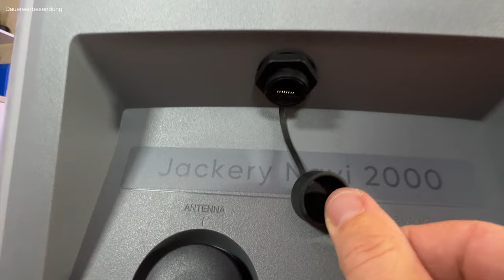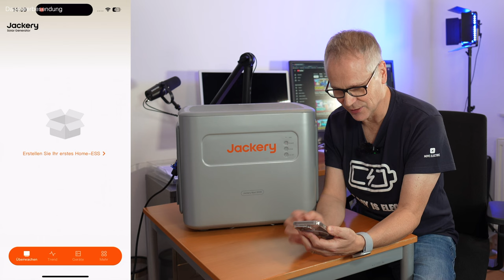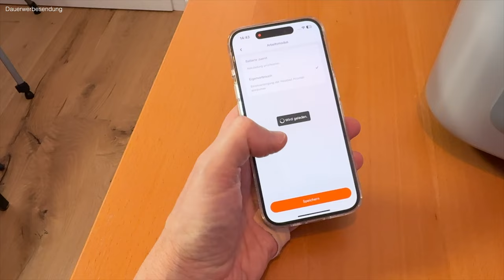Jackery Navi 2000 - 2 kWh Balkonkraftwerk Speicher - Kann dieser Solarspeicher wirklich alles?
Ich habe für euch den Jackery Navi 2000 Balkonkraftwerk Speicher getestet. Kann dieser 2 kWh Solarspeicher für euer Balkonkraftwerk wirklich alles? Ist der Jackery Navi 2000 endlich die dauerhafte Lösung für alle eure Ansprüche? Smartmeter, Erweiterbarkeit, Shelly-Integration, 1.200 W Notstromversorgung, Kaltwetterfest und als Clou die externe Aufladbarkeit innerhalb knapp 60 Minuten und Nutzung als mobile Powerstation versprechen doch so einiges.

Bei Jackery könnt ihr aktuell mit meinem Rabatt-Code MOVE200 200,- Euro sparen!

Mein Tesla Empfehlungslink für euch:
Falls ihr vor habt einen Tesla zu kaufen, dann bestellt doch direkt über meinen Empfehlungslink Ihr bekommt dann bis zu 500 EUR Rabatt beim Kauf eures neuen Autos

Maingau Autostrom:
Du bist auf der Suche nach einer flexiblen Ladelösung für Dein Elektroauto? Dann bist Du bei Maingau richtig